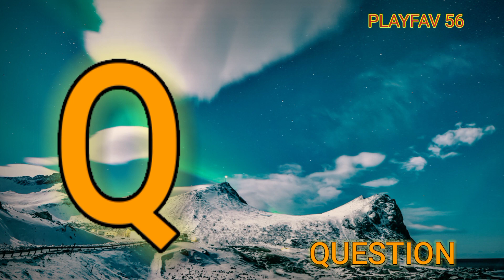abcd,a for angel,b for ball, phonic song with one word,nursery rhymes, alphabets,kids learn video